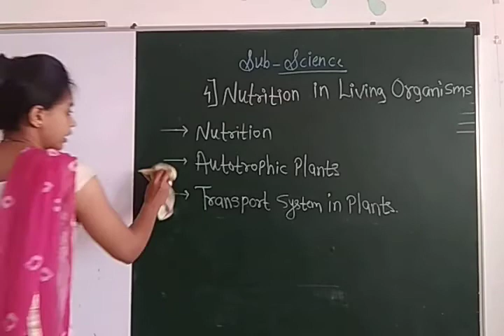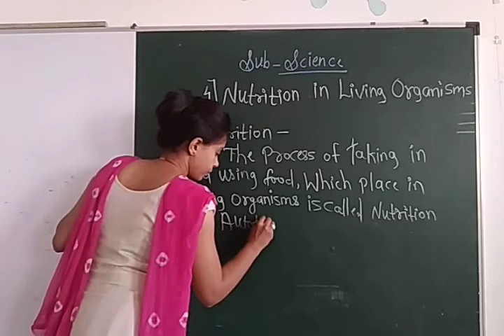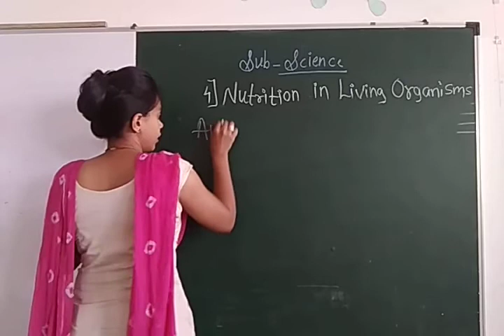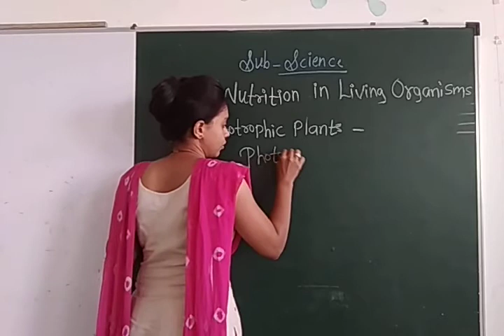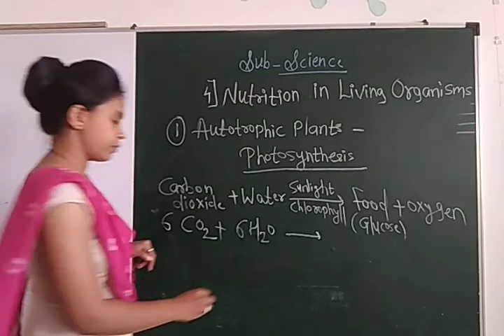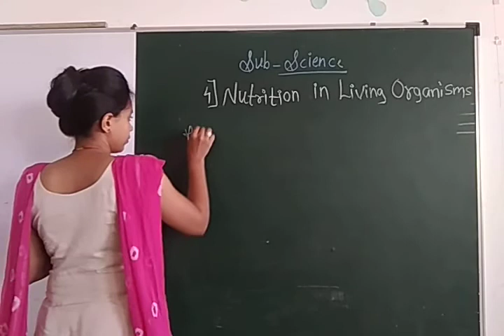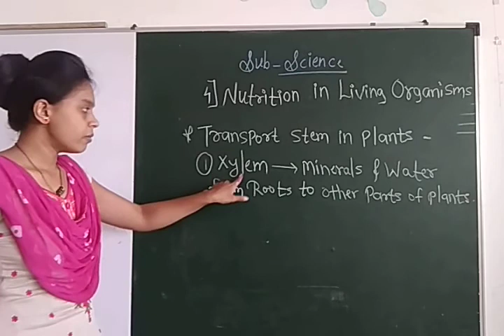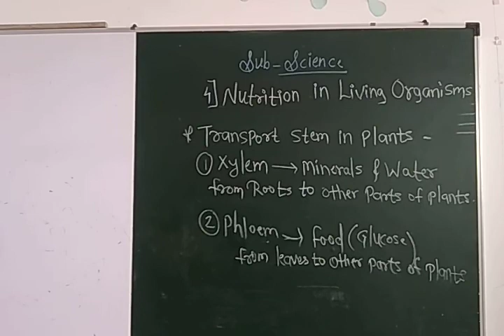cls 7th Nutrition in living organisms